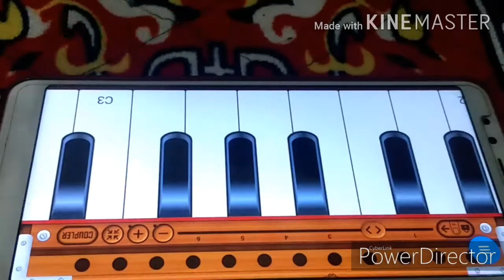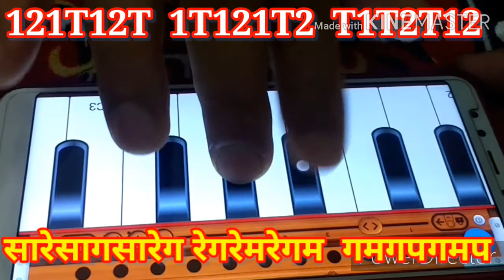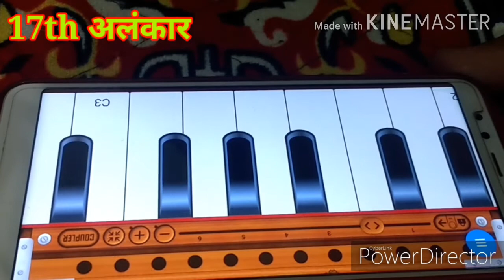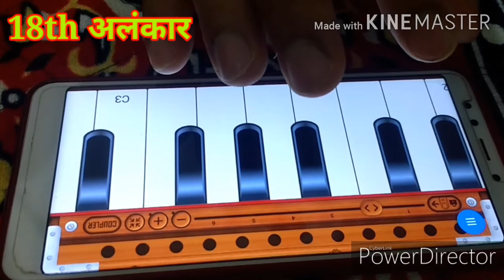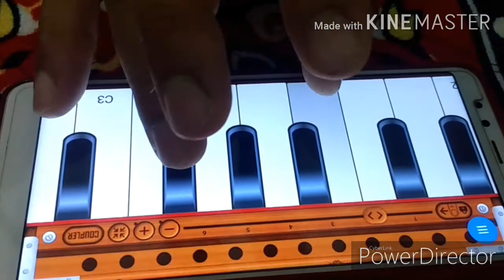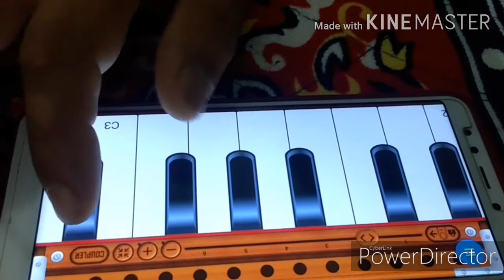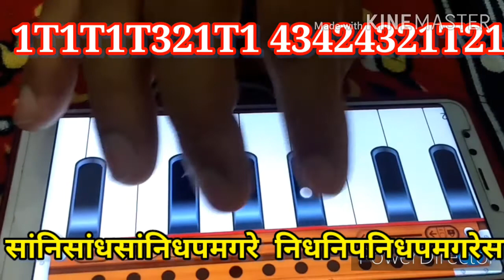How to play alankar of harmonium | Fingering technique,Play alankar 15 to 21 on Harmonium and Piano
2:-Learn Indian Music | सरगम कैसे बजाना सीखे | Sargam lesson 01 | sa re ga ma pa dha ni

3:-How to play Sa Re Ga Ma Pa on Harmonium

4:-How to play alankar of harmonium | Fingering technique | play in rhythm | Harmonium | Piano